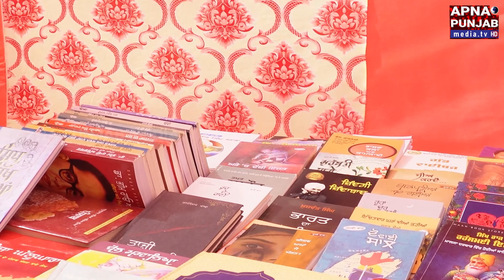Guru Gobind Study Circle USA & Turban Day INC Organize Dastar-E-Khalsa Event at Rajpura Punjab.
Special Coverage By Apna Punjab Media Tv Team:-  ਖਾਲਸਾ ਸਾਜਨਾ ਦਿਹਾੜੇ ਨੂੰ ਸਮਰਪਿਤ ਗੁਰੂ ਗੋਬਿੰਦ ਸਿੰਘ ਸਟੱਡੀ ਸਰਕਲ ਯੂਐਸਏ  ਅਤੇ Turban Day INC  ਦੇ ਸਹਿਯੋਗ ਨਾਲ ਝੰਡਾ ਗਰਾਊਂਡ ਰਾਜਪੁਰਾ ਵਿਖੇ ‘ਦਸਤਾਰ –ਏ- ਖਾਲਸਾ’ ਸਮਾਗਮ ਤਹਿਤ ਕਰਵਾਏ ਗਏ ਦਸਤਾਰ ਮੁਕਾਬਲੇ!

About Our Media Channel:
Apna Punjab Media Tv is an exclusive news channel on YouTube which streams news related to Punjab, New York, India and the World and also special coverage Globally . Along with the news, coverage and stores on this channel we also has verified business news/promotions and shows on special supplements/events which are interesting and informative worldwide.

Apna Punjab Media Tv: An open platform to explore and spread your voice worldwide.

For Latest news and updates and daily newspaper , log